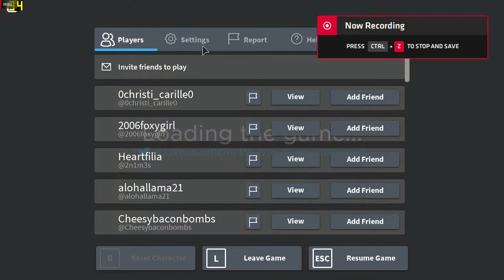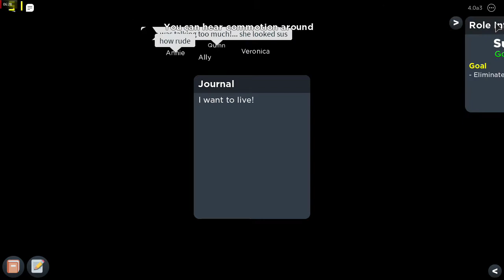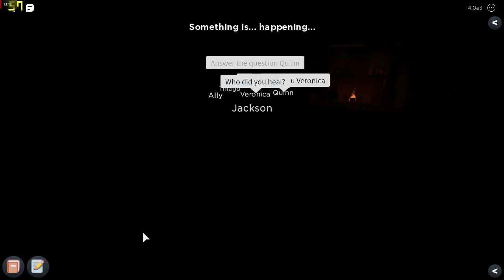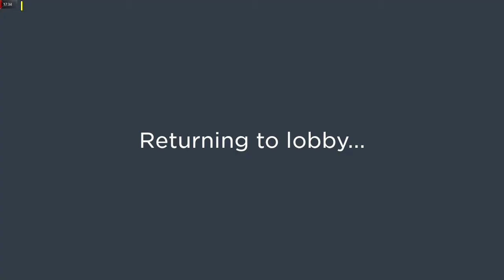Roblox { Flicker } - HP Elitebook 745 G3 & Radeon R6 Graphics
System: HP Elitebook 745 G3
CPU:  A10 8700B Quad Core 1.8ghz base (up to 3.2ghz turbo)
Memory:  16gb (2x8gb) 1600mhz ddr3
GPU:  AMD Radeon R6 (Carrizo) APU
OS: Win10
Res: 720p
Settings: Low
*game was recorded with Relive